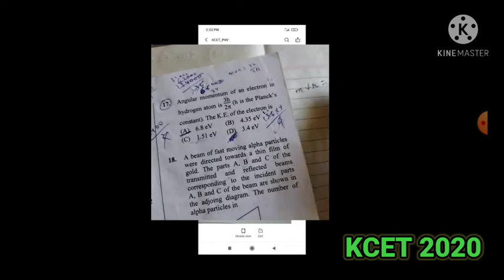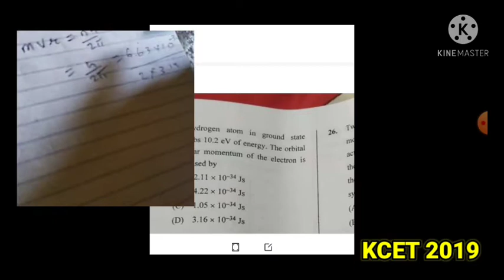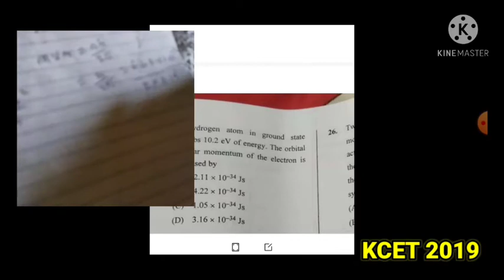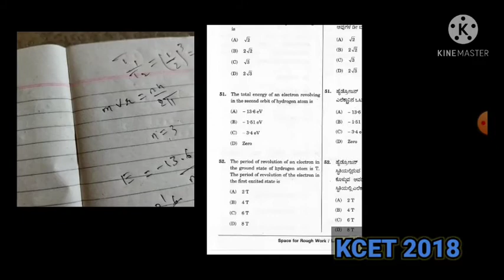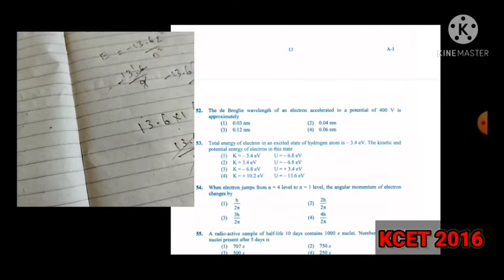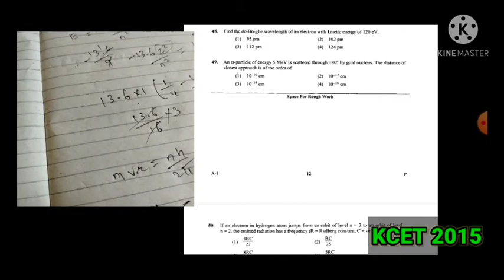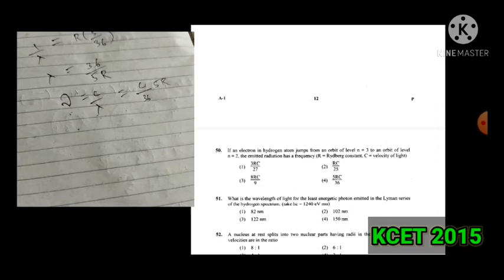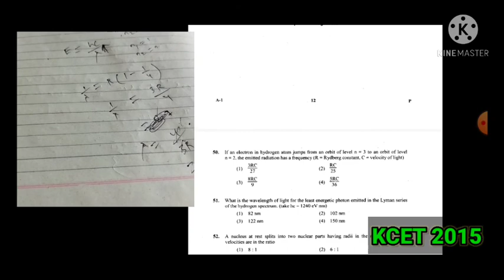KCET series 2021 | modern physics | Atoms | Atoms kcet PYQ solving 2015-2020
Hello everyone welcome to the channel I started a news series for kcet 2021 and neet 2021 in this video i have solved physics kcet exam previous year questions i.e problems  of atoms. U can join my whatsapp group and telegram group for more study material.

kcet physics
kcet physics tricks
kcet physics question paper 2020
kcet physics class
kcet physics 2021
kcet physics syllabus
kcet physics book
kcet physics paper solving
kcet paper solving
kcet question paper solving
kcet formulas
kcet chapter wise Weightage
kcet synopsis
kcet chapter wise formulas
atoms kcet
kcet atoms pyq
atoms synopsis
kcet chapter wise formula
updates from jt
updates from JT